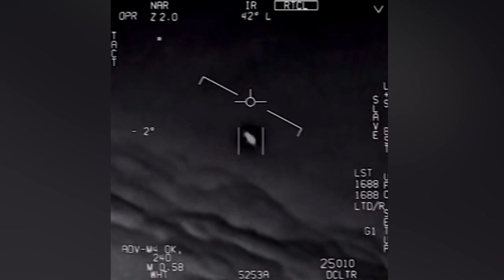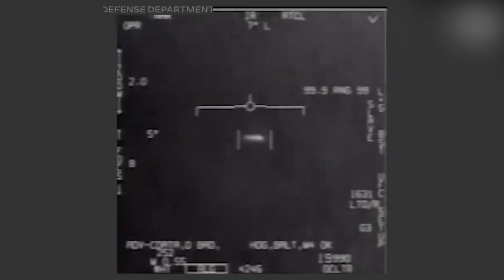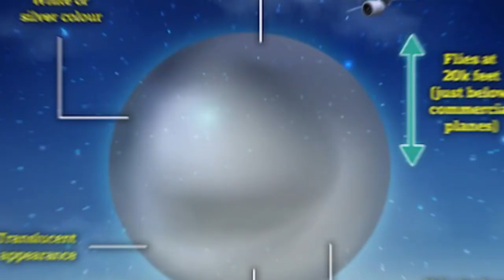UFO Whistleblowers Break Silence: Government's Hidden Secrets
Ryan Graves, the respected F-18 Navy pilot, described the unidentified flying phenomena as a dark gray cube with a clear sphere around it. He estimated that it was about 15 ft in diameter. And this object split right between his fighter jet and his accompanying pilot’s jet.

The Pentagon has released several declassified unidentified flying object videos from military aircraft. These videos show oddly shaped objects that are moving at incredible speeds, rotating slowly, or performing maneuvers that are impossible with current US aircraft.

Recently, more than 30 whistleblowers, all of which work for the government and are a part of different programs that work closely with UAP phenomena, have given testimony of what they have seen and know about UFOs.

Different branches of the government, like Customs and Border Protection, are quietly releasing videos of these unidentified objects flying through the air. These are captured by infrared cameras, tracking the UFOs across the sky. Like these videos here.

They show these objects moving in strange ways in aerospace, some even following fighter jets with ease. Another recording from 2013 shows an object traveling fast, going in and out of water seemingly without losing any speed and then splitting into two over the coast of Puerto Rico.